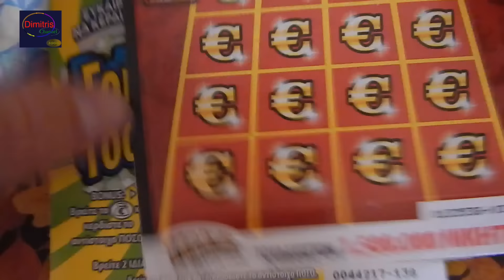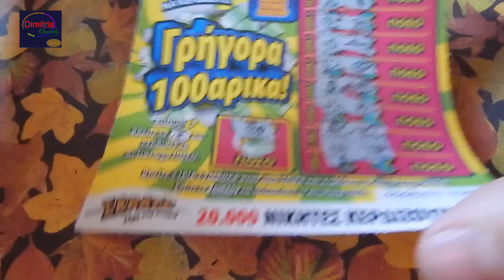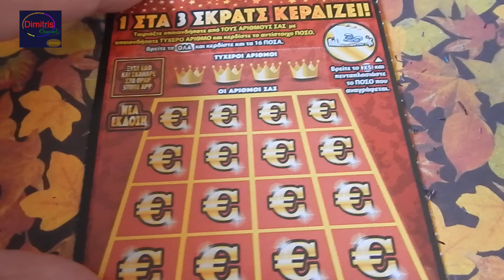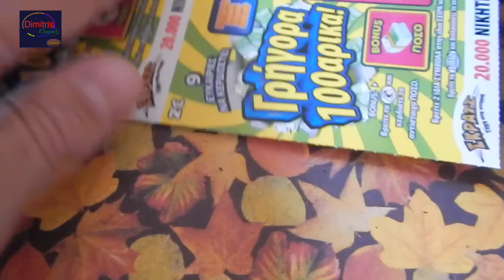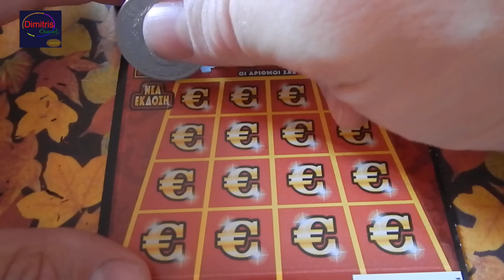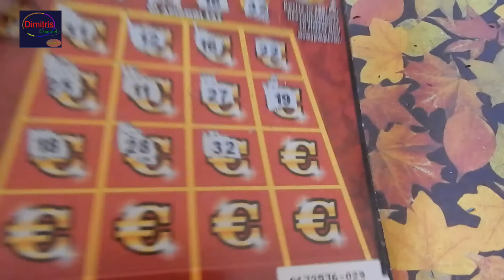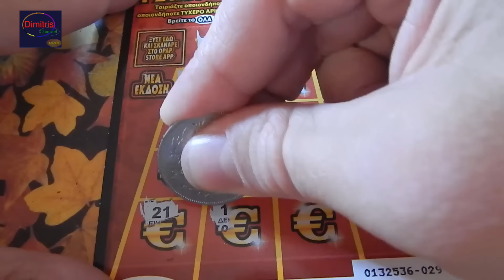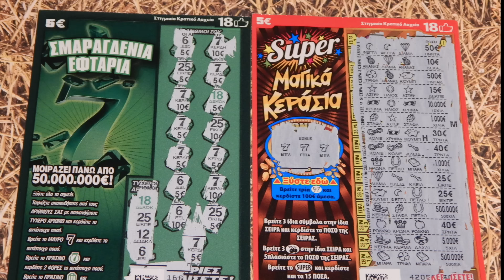ΣΚΡΑΤΣ #1303 !! Τιναζουμε τη Μπανκα και διευρα !! Greek scratchcards episode